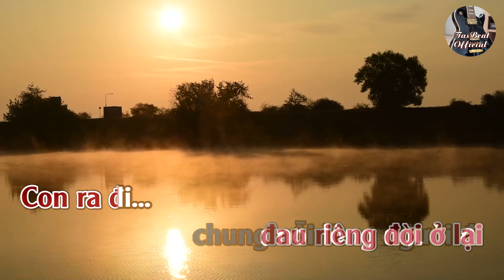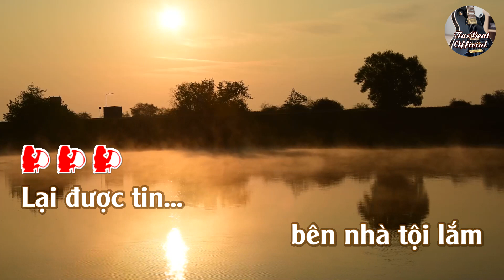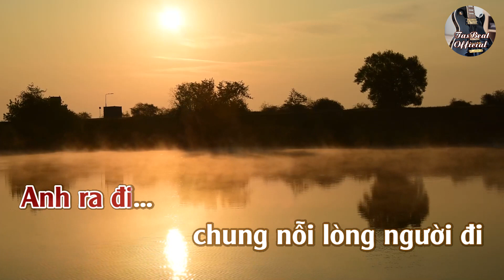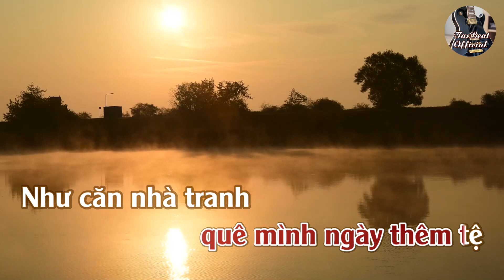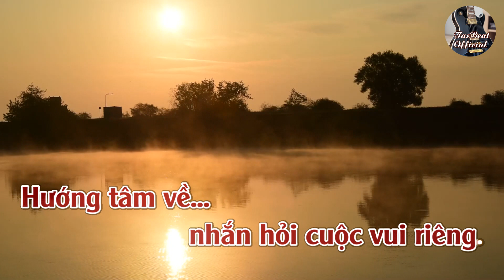Karaoke Nhắn Về Tone Nữ | TAS BEAT